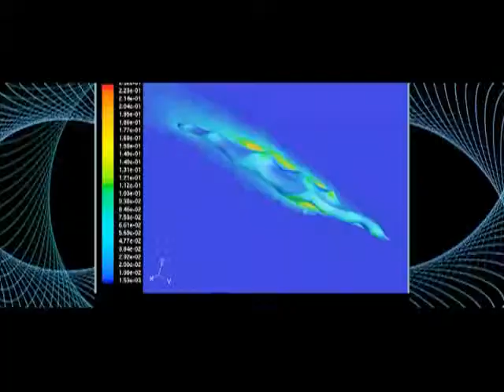Arena - Powerskin R-Evolution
Marzo 2008. Arena e Piano B lanciano un nuovo costume, il più veloce del mondo, in occasione degli Europei di nuoto di Eindhoven. A Piano B il compito di illustrare con proiezioni e filmati il percorso di ricerca tecnologica che ha portato alla sua realizzazione. Sul palco Filippo Magnini, Luca Marin, Yuri Prilukov, Laszlo Cseh, Otylia Jedrzejczak, Pawel Korzeniowsky, Laure Manadou